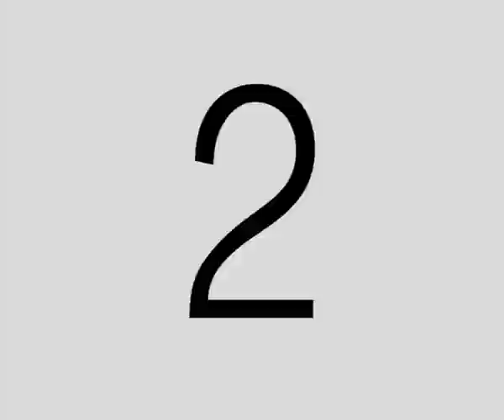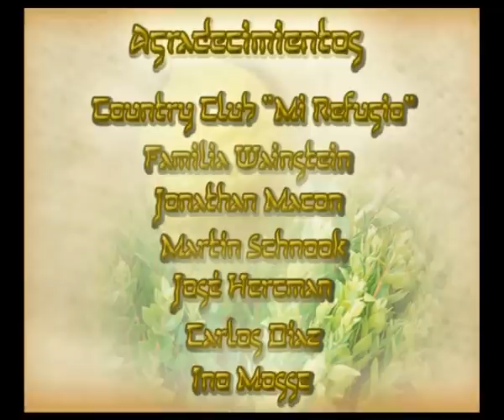Video Institucional Sucot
Video Institucional realizado por alumnos de 6 Medios en la Materia Producción de Video Y TV 2008